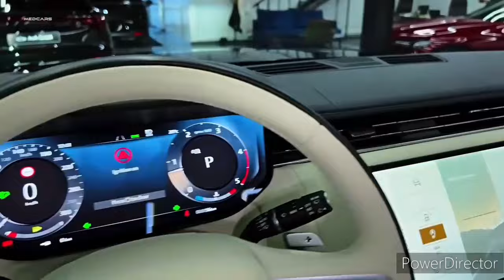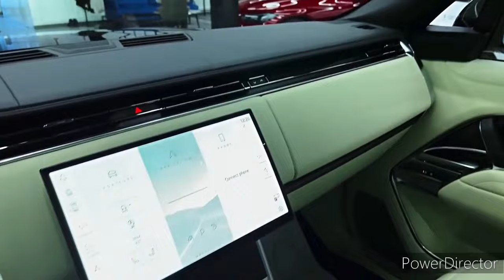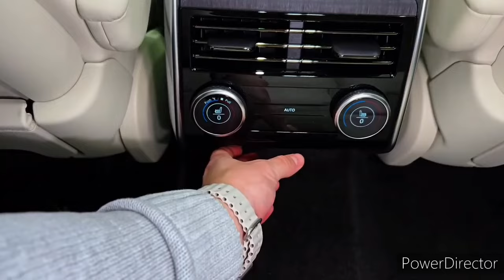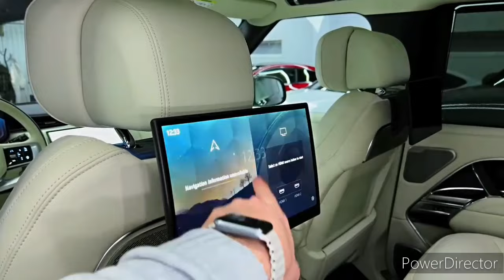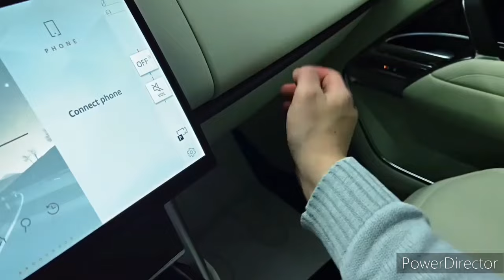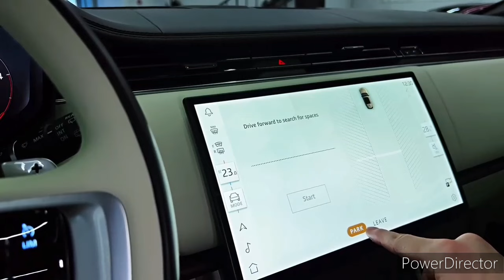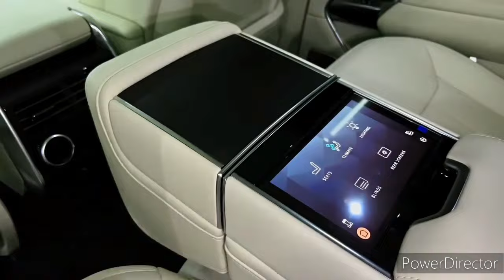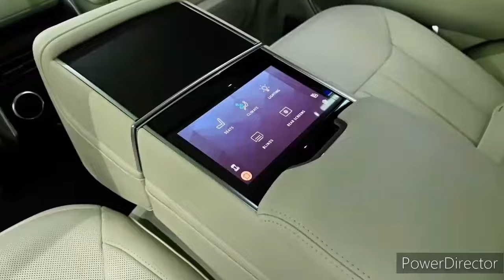2025 Range Rover P615 SV 4.4L (108,875) - Interior, Exterior and Drive(Luxury SUV)